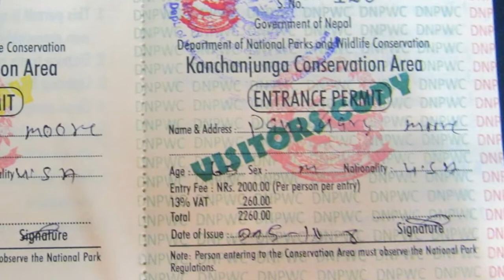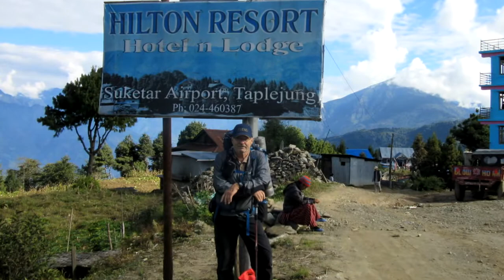Kanchenjunga Trek Oct 2015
A three week (south to north) base camp trek using tea houses along the route.